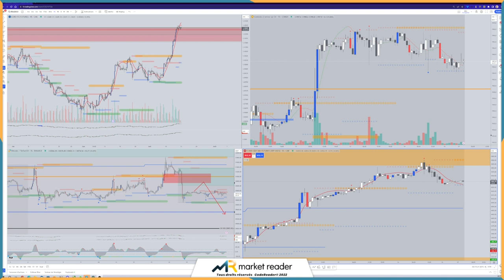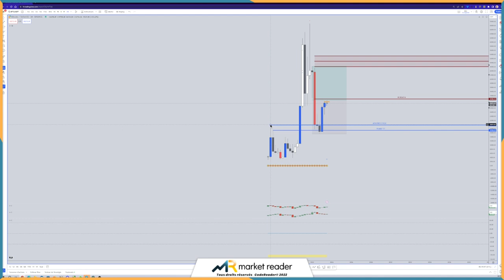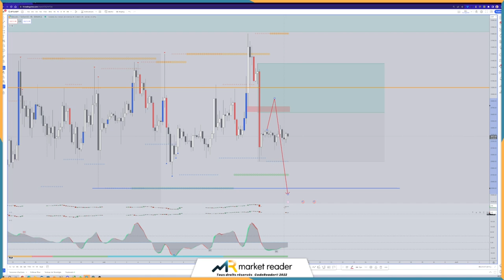BITCOIN : sortie de range imminente ? 🚀